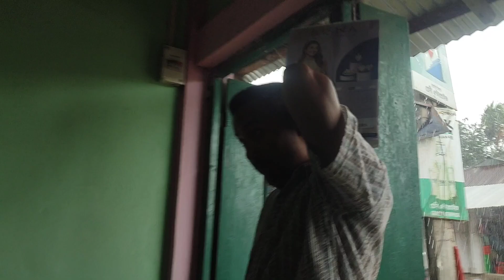Salsa Ni Salo Ang Tamo Tamo Khai Kha ? || Busy Schedule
VIDEO TITLE - Salsa Ni Salo Ang Tamo Tamo Khai Kha ? || Busy Schedule || ‎@SBDVLOG

MUSIC CREDIT - @suar4027

* If your are the owner of any content that have beem uploaded in my channel and want it to be removed then please contacte me & i will resolve the issue immediately.